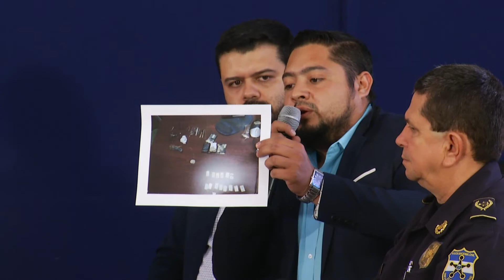GABINETE RESULTADOS PLAN DE SEGURIDAD